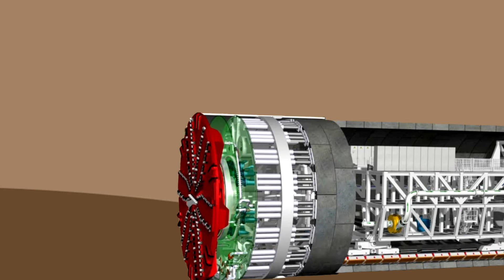Simulation TBM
TBM Simulation